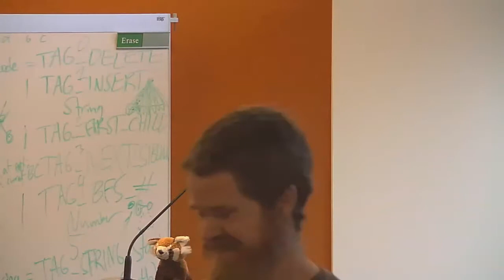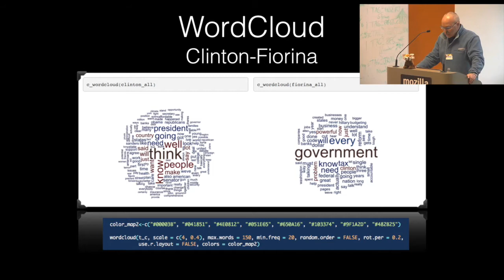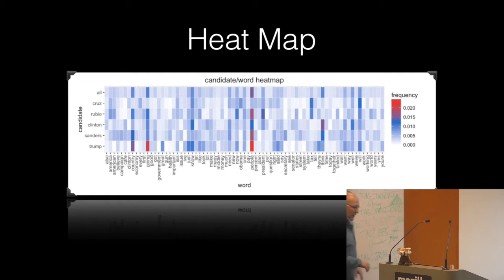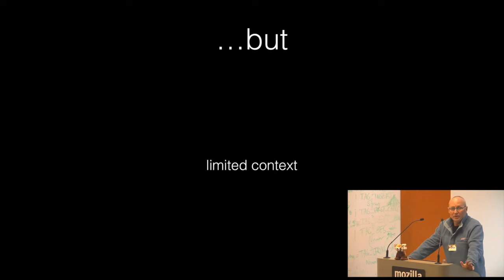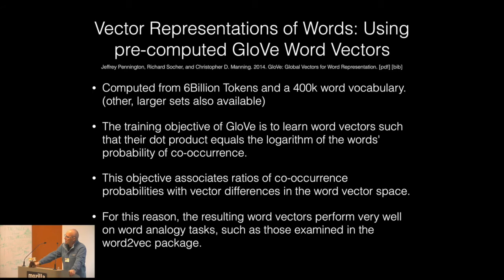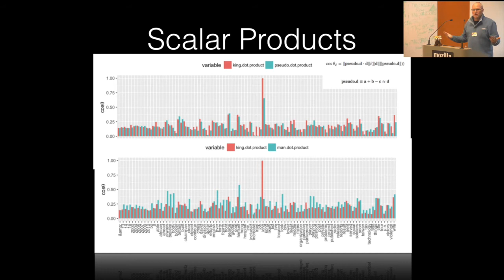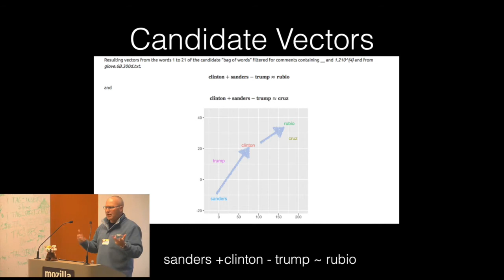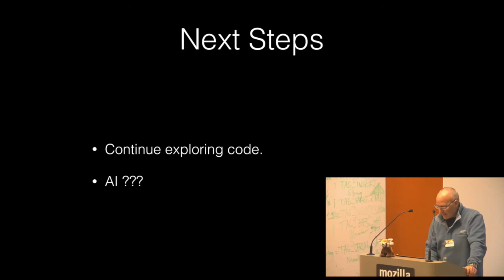pdxrlang meetup: Unsupervised politics, machine learning, and R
Talk at Portland R user group on 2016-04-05.

Speaker: Winston Saunders

Abstract: Word vectors, derived by deep learning algorithms applied to billions of words of text, provide powerful semantic models of language. Code in R, demonstrating [queen] + [man] - [woman] ~ [King] to about 90% accuracy will be reviewed. Building first on exploratory "bag of words" analysis of Presidential debate texts, we'll explore, using pre-computed GloVe vectors (Pennington et al relationships like [sanders] + [trump] - [clinton] ~ [cruz] and how candidate positions align to rhetorical sentiment like [government] + [people] - [tax]. This analysis is work in progress. We'll also test empirical limits (aka failed experiments). Active feedback is both sought and welcome.